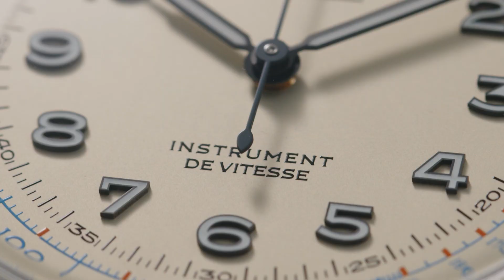Angelus Instrument de Vitesse at Watches and Wonders 2024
The Angelus Instrument de Vitesse, unveiled at Watches and Wonders 2024, is a stunning chronograph inspired by vintage racing. Limited to 50 pieces, it boasts a thin profile, historical design cues, and the Angelus A5000 movement.